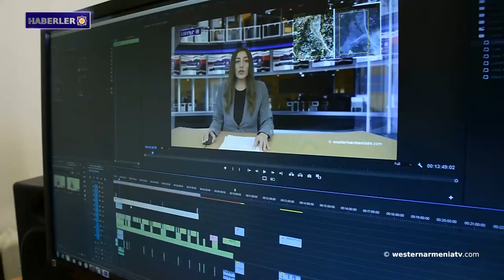Stepanakert ile ilgili bir tarihi yalan daha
1- Batı Ermenistan Cumhuriyeti'nin yeni seçilen Devlet Başkanı Lidia Margosyan bir yıllık faaliyet planını sundu
2- Ruzanna Mkhitaryan: Göçle eş zamanlı olarak etnik grupların asimilasyon politikası da başladı
3- Bizim milletvekillerimiz: Kahraman Norayr Soğomonyan'ın annesi
4- Avrupa Konseyi Parlamenterler Meclisi, Bakü heyetinin yetkilerini onaylamadı
5- Arara Savaşı: Ermeni tarihinin unutulmuş sayfaları
6- Bizim soyadlarımız
7- Stepanakert ile ilgili bir tarihi yalan daha
8- Batı Ermenistan televizyonunu “westernarmeniatv”yi destekleyelim